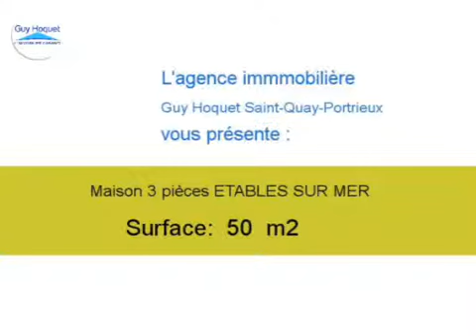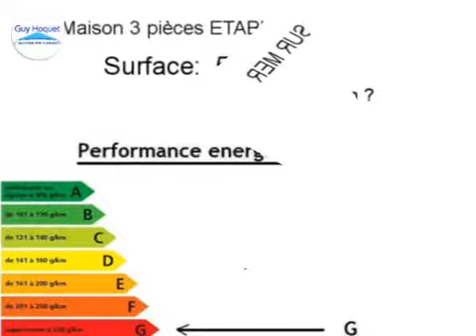Achat Vente Maison ETABLES SUR MER 22680 - 50 m2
Cliquez sur ce lien pour en savoir plus (prix, contacts)

A vendre à ETABLES SUR MER une maison de 50 m2.

Annonce immobilière : Achat Vente Maison ETABLES SUR MER 22680 Côtes d Armor